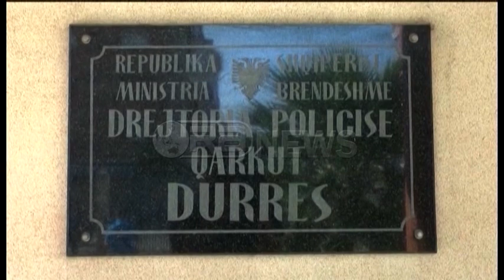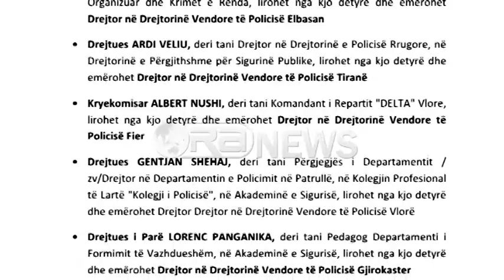Ora News – Ndryshimet në polici. Vihet zëvendësuesi i Çipës, ikën dhe Hodaj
Idajet Faskaj, do të zëvendësojë Ardian Çipën në postin e Drejtorit të Përgjithshëm për Hetimin e Krimit të Organizuar dhe Krimeve të Rënda.
Deri tani Faskaj mbante postin e drejtorit për Hetimin e Narkotikeve në Drejtorinë e Përgjithshme në Policinë e Shtetit
Ndërkohë Ervin Hodaj nuk do të jetë më  drejtori i Policisë së Qarkut të Tiranës. Në vend të tij është emëruer dhe vjen Ardian Veliu.
Të gjitha ndryshimet
-Drejtues i Parë IDAJET FASKAJ, deri tani Drejtor në Drejtorinë për Hetimin e Narkotikëve dhe Trafiqet, në Drejtorinë e Përgjithshme për Hetimin e Krimit të Organizuar dhe Krimet e Rënda, lirohet nga kjo detyrë.
Emërohet, Drejtor i Përgjithshem për Krimin e Organizuar dhe Krimet e Rënda
-Drejtues SOKOL SELFOLLARI, deri tani Këshilltar në Zyrën Ndihmëse të Drejtorit të Policisë së Shtetit, lirohet nga kjo detyre.
Emërohet Drejtor në Drejtorinë për Hetimin e Narkotikëve dhe Trafiqet, në Drejtorinë e Përgjithshme për Hetimin e Krimit te Organizuar dhe Krimet e Rënda.